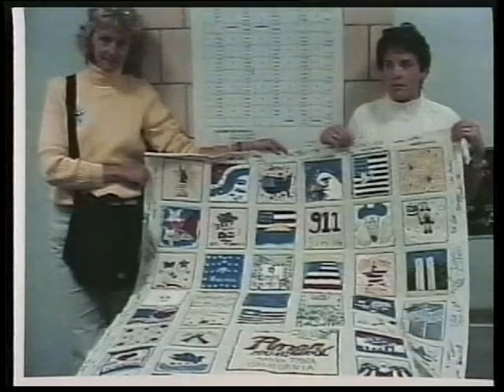Caring Hearts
Piner High students' response to Sept 11, 2001.